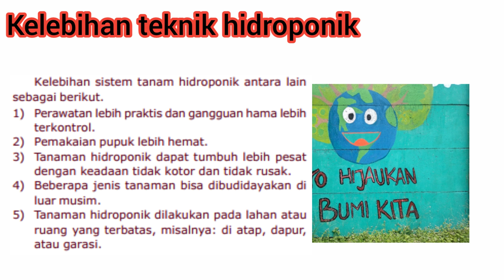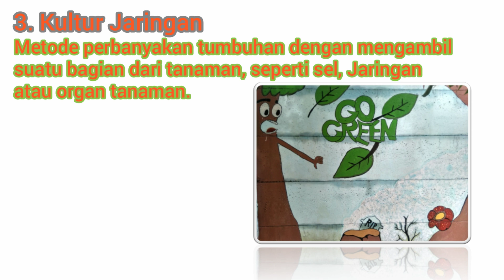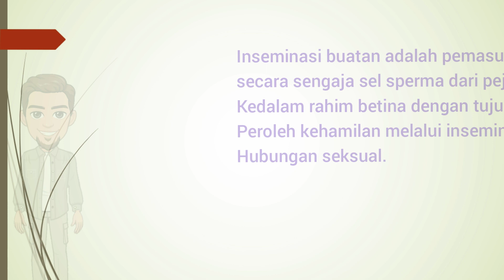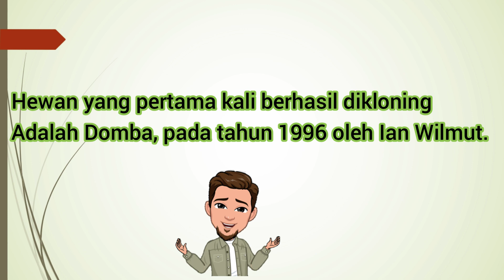Teknologi Perkembangbiakan Tumbuhan dan Hewan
Selaras dengan perkembangan zaman, teknologi Perkembangbiakan Tumbuhan dan Hewan mengalami perubahan untuk memenuhi kebutuhan manusia. Teknologi Perkembangbiakan Tumbuhan pada pembelajaran ini membahas secara singkat sebagai pengenalan teknologi Perkembangbiakan Tumbuhan, diantaranya Hidroponik, vertikultur, dan kultur jaringan.
Teknologi Perkembangbiakan pada Hewan yakni pengetahuan Inseminasi buatan dan kloning.

Dari banyaknya teknologi Perkembangbiakan yang telah ditemukan, disesuaikan dengan kebutuhan, lingkungan, iklim, dan pertimbangan lainnya.
Teknologi Perkembangbiakan bisa dikombinasikan antara teknologi yang satu dengan yang lainnya.

Perangkat tempur : redmi A5, Microsoft powerpoint

gambar buku BSE SMP dan BSE Biologi SMA